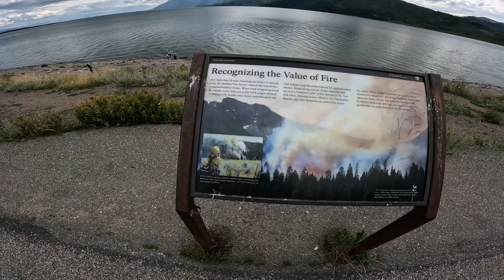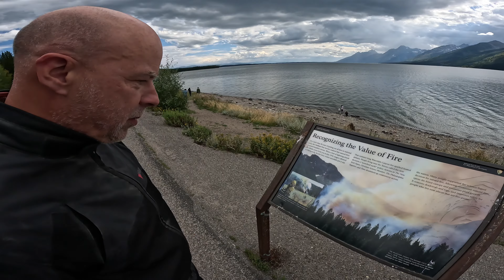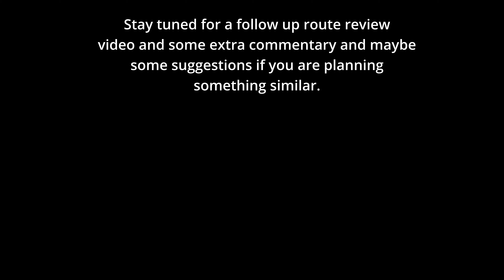Part 8: WYBDR + more on a Royal Enfield Himalayan: Pinedale WY to Red Lodge, MT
In August of 2023, my buddy Stan and I flew to Billings MT and rented Royal Enfield Himalayans to do the Wyoming BDR and some more tracks on a 10 day trip. Our route comprised of a loop of the BDR going backwards north to south, then picking up more or less the Great Divide route up to Tetons NP, then back to our start in Red Lodge MT through Yellowstone. It was a fantastic adventure, each day was full of great scenery, great riding, and always some kind of surprise.